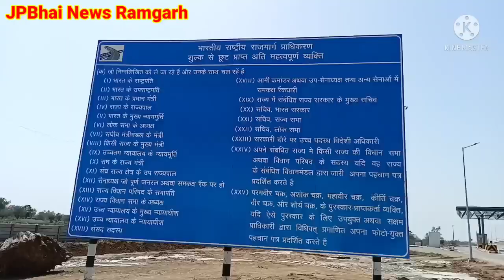दिल्ली-मुंबई एक्सप्रेस हाईवे संख्या-148N बनकर तैयार, देखिए खास रिपोर्ट बड़ौदामेव के पास वाले चौक से